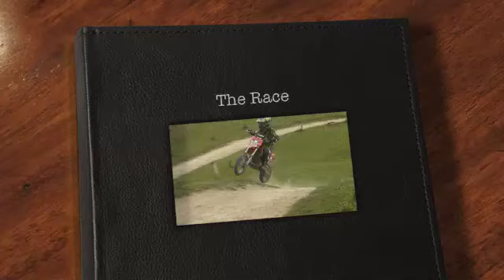The Race.m4v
Boston Gilbert's 1st MX Race...

I do own this music it is property of Nicklback & I tunes